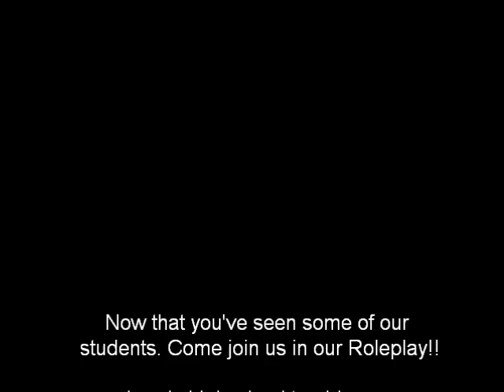Intro Video For Brooks Highschool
Intro video for our roleplay on tumblr. Give us a look if you're interested in joining us.